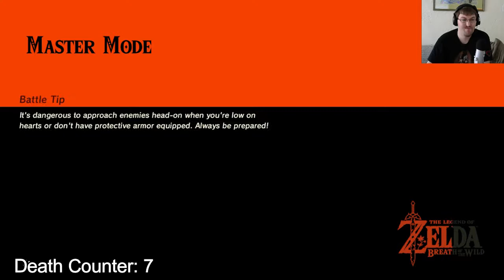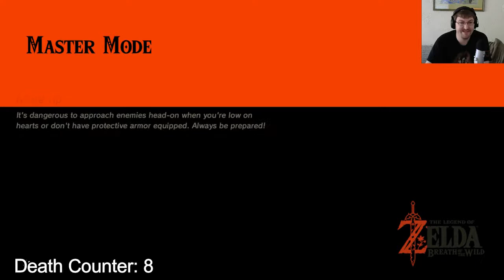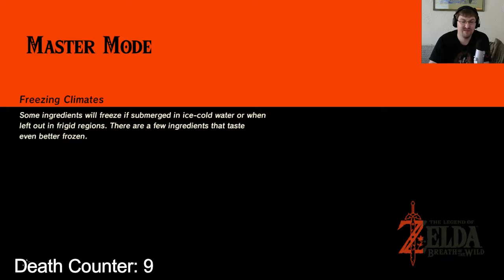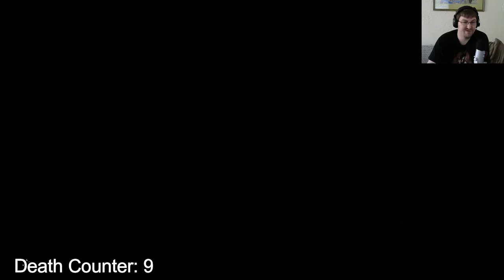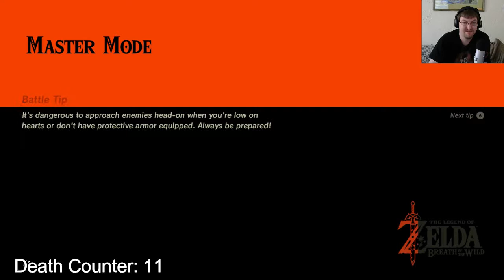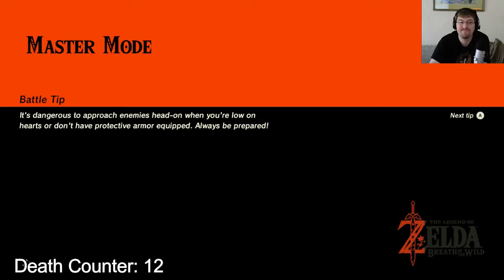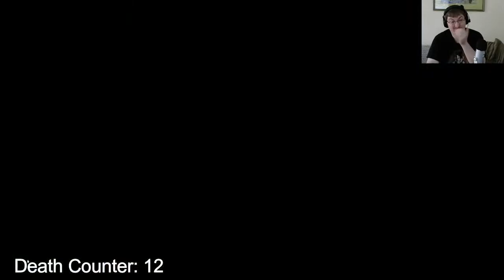Turn Around, Lynel | Breath of The Wild Master Challenge Episode 2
We continue our Trek through the Great Plateau and take on the third of the four shrines. More Deaths, more old man following us, and oh yeah, A LYNEL WHO WON'T FUCKING TURN AROUND! Turn around, Lynel...please, I need to sneak by without being eated. Don't kill me! Well, that was fun, we got past him and yay! So, Turn Around, Bright Eyes worked (aka total eclipse of the heart) to soothe the savage beast! We end ready to assault the bomb trials and finish this plateau, WOOT!

Find me on Steam or PSN: Username is Disdonn
Nintendo Switch, add me my Friend Code is SW 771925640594